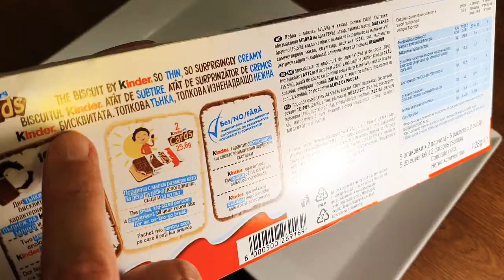KINDER CARDS Unboxing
Unboxing Kinder cards. Biscuits with milk and chocolate cream.